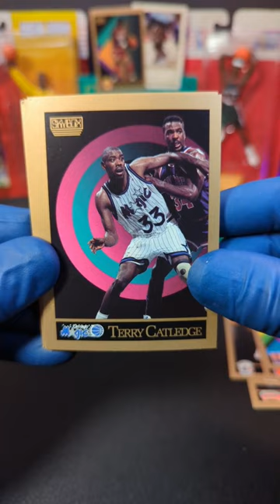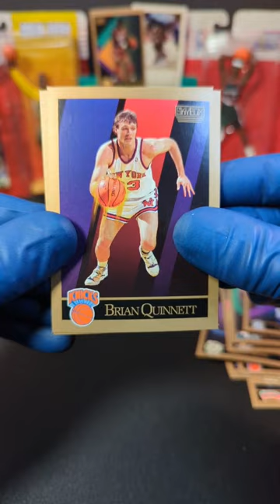1990 Skybox Series 2